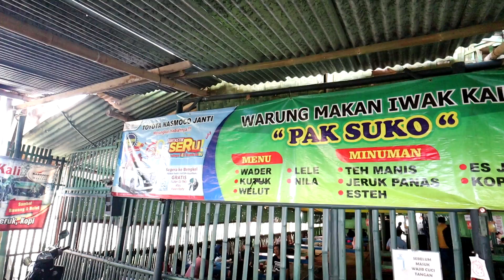4 JAM-AN SUDAH LUDES NIH IKAN KALI YANG KRIUK BANGET !! WARUNG WADER PAK SUKO JOGJAKARTA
Alamat:
Warung Wader Pak Suko
Jl. Wonosari KM. 7 Sampangan, Mantup, Baturetno, Kec. Banguntapan, Kabupaten Bantul, Daerah Istimewa Yogyakarta 55197

Harga:
Nasi wader goreng 17rb
Oseng daun pepaya 5rb
Sambal Bawang 5rb
Sambal Belut 22rb

RATING & REVIEW Enjoyaja.com:
Makanan: